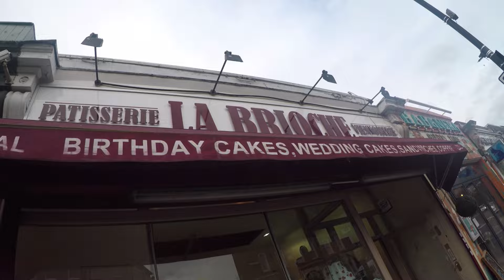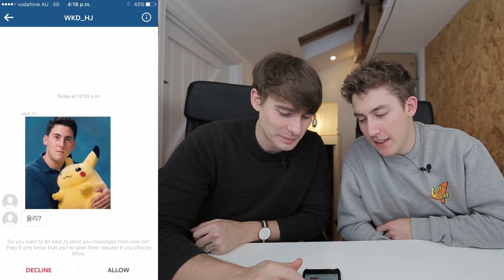THIS IS JOLLY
Where Josh and Ollie of Korean Englishman get a jolly cake to mark the jolly celebration of a jolly new channel. This is Jolly.

영국남자 조쉬와 올리가 졸리 좋은 채널을 시작합니다!